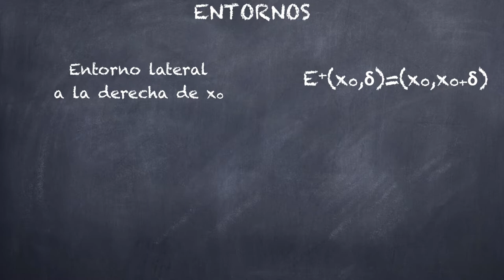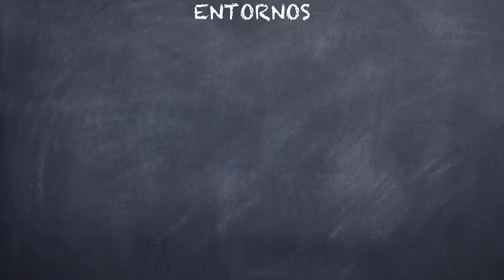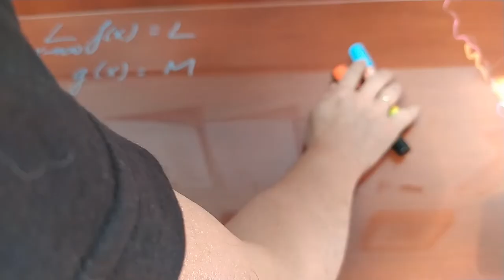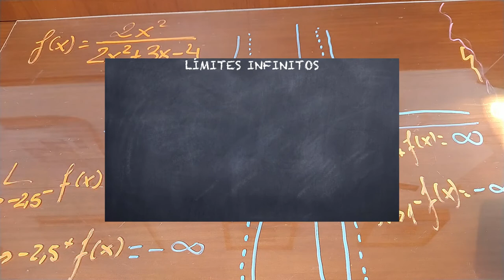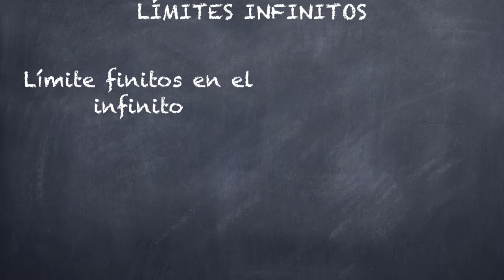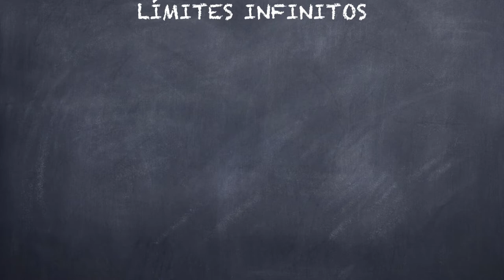[LiMITE] de FUNCIONES al INFINITO. [vídeo 03]. CR city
Límites al infinito de funciones reales. Teoría y ejemplos.